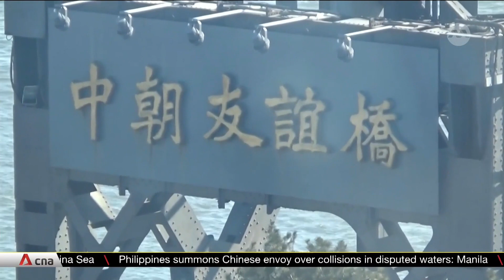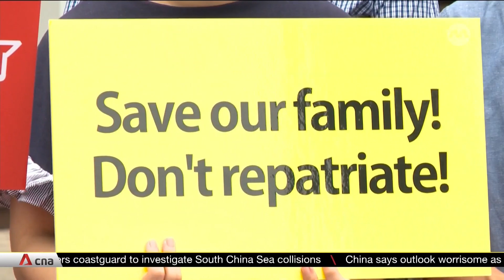Human rights groups urge South Korean president to stop China from repatriating North Koreans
Human rights groups and activists have urged South Korean President Yoon Suk-yeol to intervene and stop China from forcefully repatriating more than a hundred North Koreans, warning that they could be put in labour camps and face torture. The plea comes after reports that Beijing had sent back hundreds of North Koreans, mostly women.